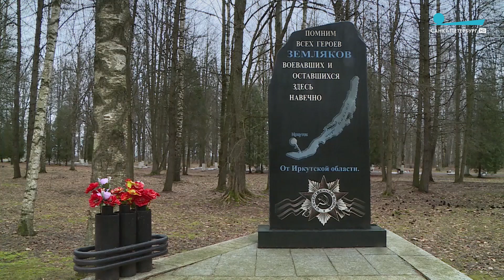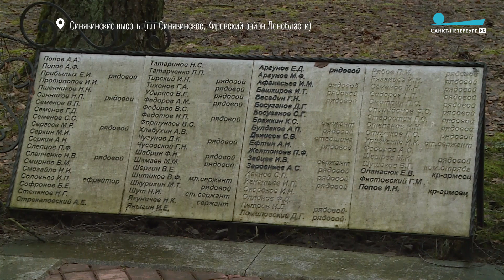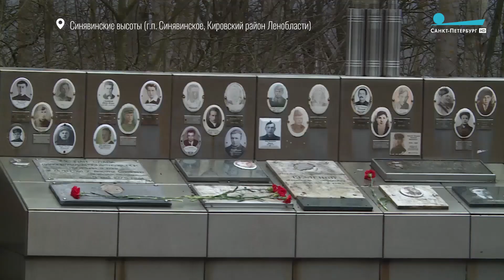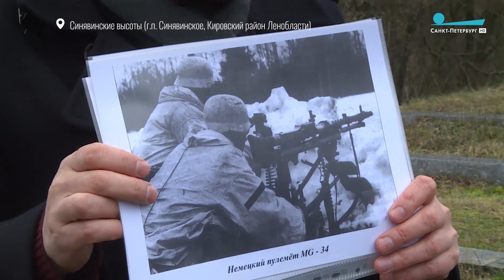Прорыв блокады. Синявинские высоты